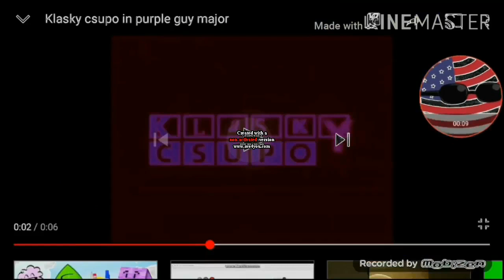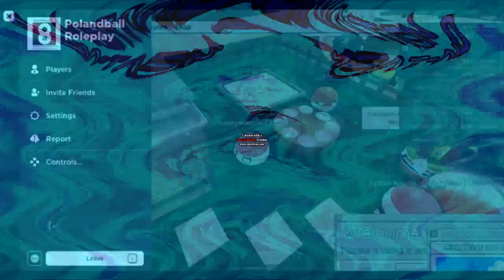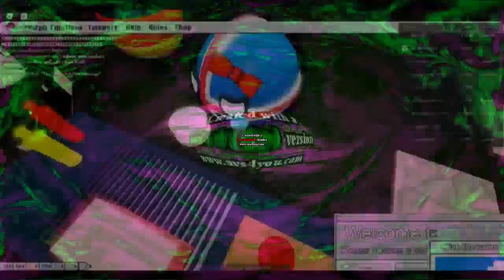MHABMATTSBA HBNM Csupo Render Pack Collection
After 1 day ago of this render pack, is finally here! This will be contains 50 effects-renders, etc.